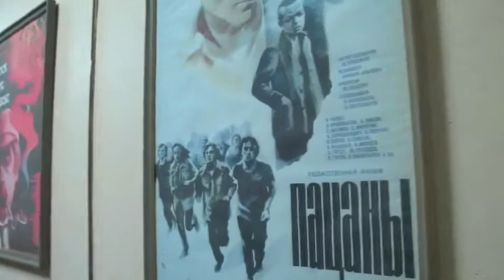Tara i St.Petersburg med Marit Christensen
I reportasjeserien "Mitt sted på jorden" har Tara-journalist Lene Wikander reist med seks kjente kvinner til steder som har betydd mye for dem.
Marit Christensen er kjent som "Moskva-Marit, men det er i St.Petersburg hun har hjertet sitt.